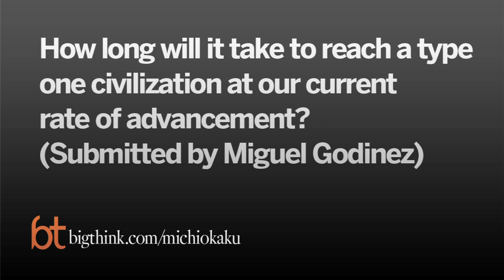Michio Kaku: The Birth-Pangs of a Planetary Civilization | Big Think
Michio Kaku: The Birth-Pangs of a Planetary Civilization
The Internet, the European Union, and the Olympics are all signs that, within the next 100 years, mankind will become a truly planetary civilization.
MICHIO KAKU:

TRANSCRIPT:

Question: How long will it take to reach a type one civilization at our current rate of advancement? (Submitted by Miguel Godinez)

Michio Kaku: Miguel, you ask an interesting question about the future of civilization itself. Nikolai Kardashev, a Soviet Astrophysicist in the 1960’s, was frustrated trying to analyze signals from intelligent life in outer space. What are we looking for? So he began to rank civilizations on a scale of Type I, Type II, Type III.

Type I civilization is truly planetary. They absorb all the light coming in from their mother star and they control all planetary forms of energy. For example, they might be able to modify the weather. They may be able to control earthquakes and volcanoes. That’s Type I.

A Type II civilization is stellar. They control the entire energy output of a star. Type III is galactic, they control the energy output of the entire galaxy.

Now to put things into perspective, Flash Gordon, or Buck Rogers would be… would be living in a Type I civilization where they control all forms of planetary energy. They can simply rocket anywhere on the planet Earth at ease.

Type II might be “Star Trek.” The Federation of Planets has only colonized a few neighboring planetary systems. They can barely manipulate the energy output of a single star, so the Federation of Planets would be Type II.

But even Captain Picard and William Shatner live in fear of a Type III galactic civilization, and that is The Borg or the Empire of the “Empire Strikes Back” or the aliens of “Independence Day,” They would be truly galactic in scope, able to harness the energy of black holes, for example. And there might even be Type IV. Type IV is extragalactic, for example, on “Star Trek” we have the Cue. The Cue might be a candidate for a Type IV civilization.

Now what are we on this scale? We are Type 0. That’s where we rate. We get our energy from dead plants, oil and coal. Now Carl Sagan tried to refine it a bit, he estimated that we’re actually about a .7. If you are a .7 civilization, that means you are about 100 years from attaining Type I status. This means we can see evidence of this everywhere we go. The internet is the beginning of a Type I telephone system. We’re privileged to be alive to witness the beginning of a telephone system of the next hundred years.

The European Union is the beginning of a Type I economy. Why do we even have the European Union? Of course, these countries hate each other; they’ve been warring with each other for thousands of years, ever since the ice melted in Europe. Why are these countries, these mortal enemies, ganging together to fund the European Union? Well, to compete with us. And who are we? We are NAFTA. So, we are seeing the beginning of a gigantic global trading blocks.

English will probably be the planetary language, you can go anywhere on the planet Earth and the educated already speak English, they are bi-lingual, and on the internet, the number one language on the Internet is English, followed by Mandarin. We’re seeing the beginning of a planetary culture. Everywhere you go you see rock n’ roll, you see Gucci bags, you see high fashion, you see a very similar global culture. A culture of high fashion, Hollywood, glitz, Rock n’ Roll, blue jeans. That same kind of culture, youth culture, the culture of the rich, is now going around the planet Earth.

You see the beginning of planetary sports, the Olympics, soccer games. Realize that in the old days, you had...